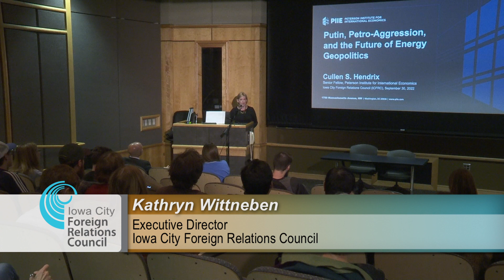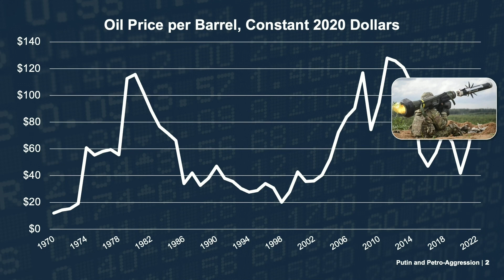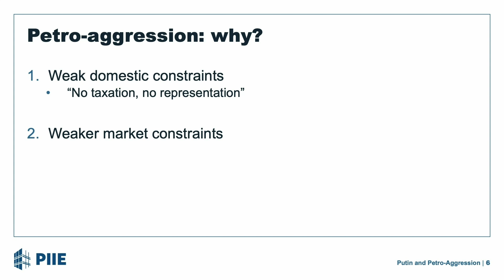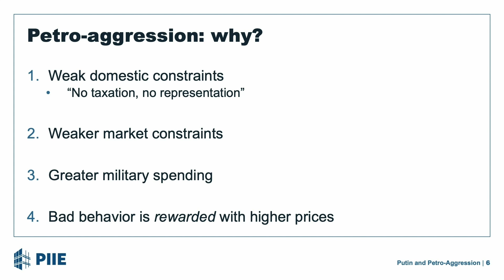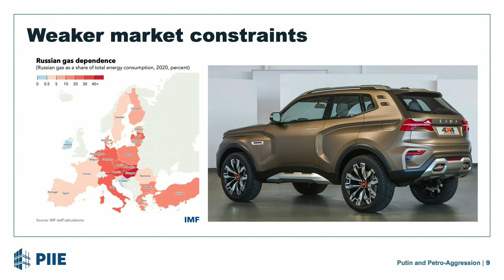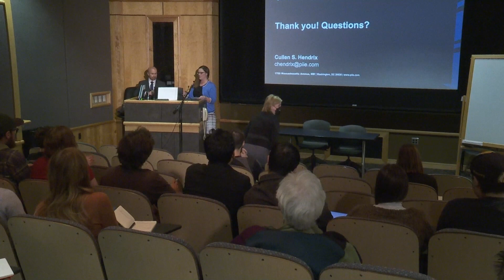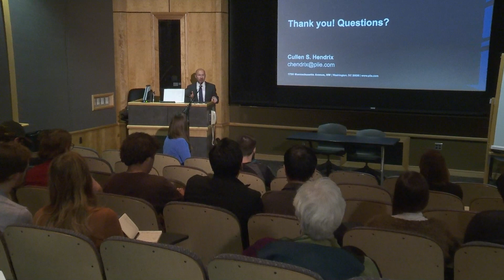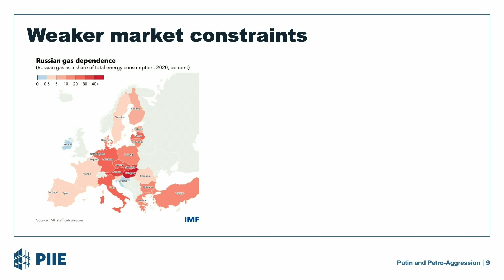ICFRC: Putin, Petro-Aggression, and the Future of Energy Geopolitics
The war in Ukraine has sent prices for food and energy spiraling, plunging millions into hunger and threatening energy security across Europe and Asia. But did fuel prices play a role in precipitating the conflict in the first place? In his talk, Dr. Cullen Hendrix will discuss the roles of oil and gas exports and prices in emboldening leaders of petrostates - states that derive significant export and government revenue from oil and gas exports - to behave aggressively in the international arena. The talk will conclude with thoughts about how the global transition to renewable energy systems will shift the locus of geopolitical competition from oil and gas to the critical minerals that will fuel the energy transition - and what can be done to ensure sustainable energy security moving forward.

Cullen Hendrix is senior fellow at the Peterson Institute for International Economics, nonresident senior research fellow at the Center for Climate & Security, and a specially appointed research professor with the Network for Education and Research on Peace and Sustainability (NERPS) at Hiroshima University. He is currently on leave from the Korbel School of International Studies at the University of Denver. He is the author of over 30+ peer-reviewed articles on the relationships between international markets, natural resources, and conflict, as well as the economic and security implications of climate change. Dr. Hendrix has authored reports published by or consulted for organizations including the Asian Development Bank, the Chicago Council on Global Affairs, the National Intelligence Council, Oxfam America, USAID, and the World Food Programme, among others. He was a contributing author to the 2022 IPCC report, for which he assessed the implications of climate change for threats to peace and human mobility.